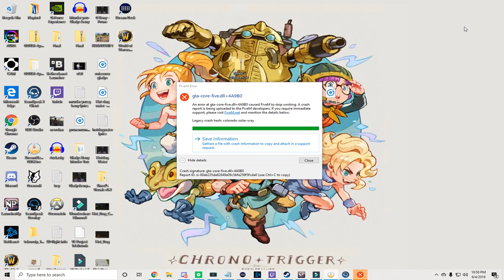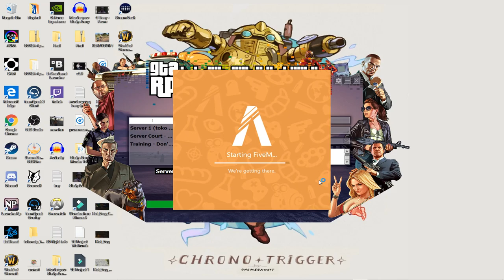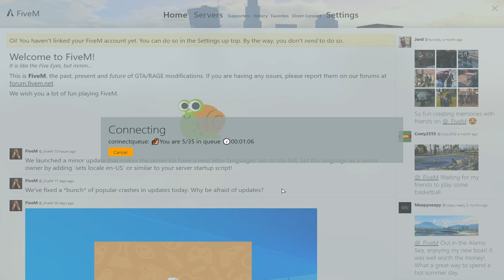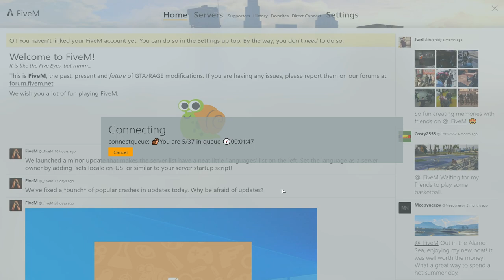Full Stream: Kelly Stuck and Finding the Special Spot | September 4, 2019